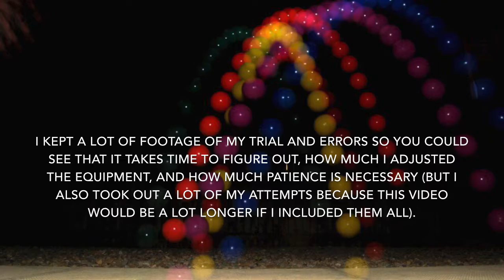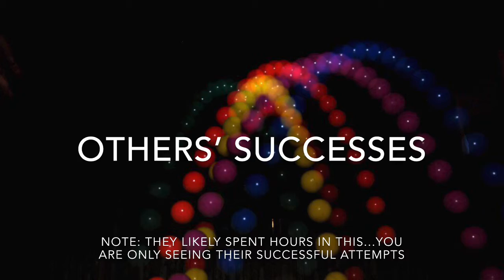Ricochet Trick Shot Challenge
The Miquon School at hone PE